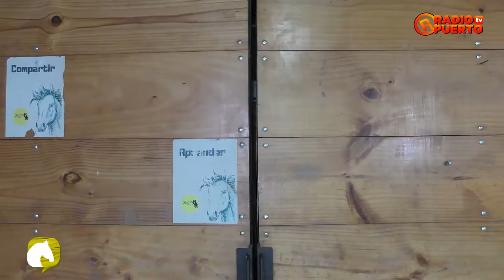+Q SALUD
Programa: +Q Salud
Conductor: Dr. Roberto Obando
Invitada: Doris Chaves / Nutricionista